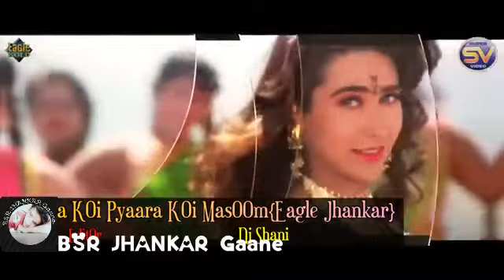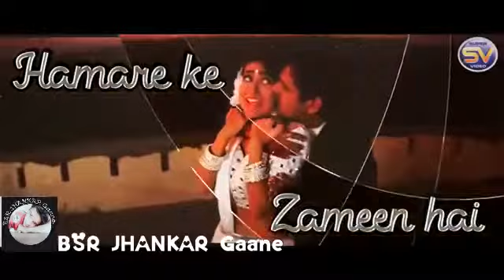Tum Sa Koi Pyaara Koi Masoom Nahi Hai Eagle Jhankar.mp4